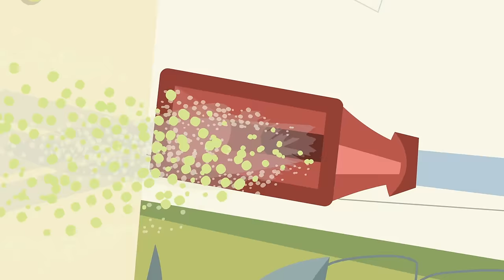Passing the Test! | Kid Vs. Kat - Wildbrain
Kat’s memory eraser leads to Coop forgetting Kat is an evil alien, but Dad accidentally gets Coop’s lost memories and suddenly knows the terrible truth. Unfortunately, he’s no match for Kat.